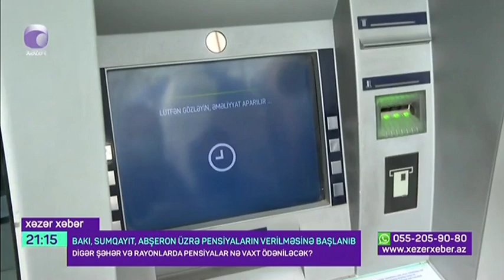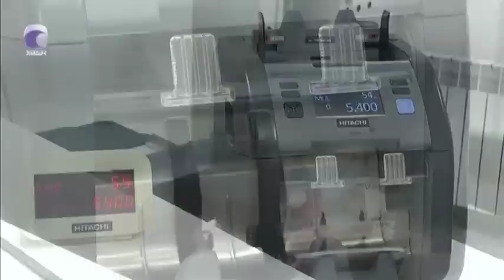Bakı. Sumqayıt və Abşeron Üzrə Pensiyaların Verilməsinə Başlanılıb